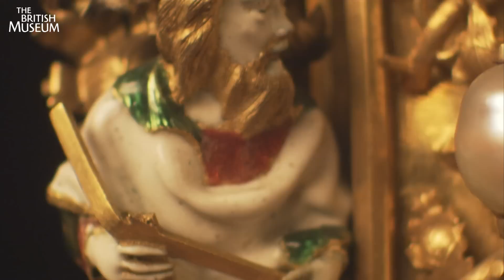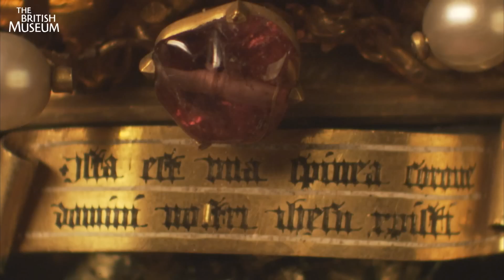The Holy Thorn Reliquary: a relic from Christ's Crown of Thorns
The Holy Thorn Reliquary houses one of the most important relics of all time - a thorn from the Crown of Thorns that was put on Christ's head during the Crucifixion.

This is just one of the many fascinating objects on display in the Treasures of Heaven exhibition that runs until 9 October 2011.